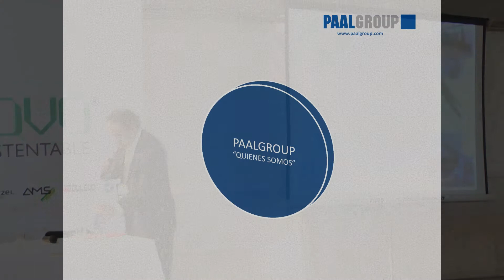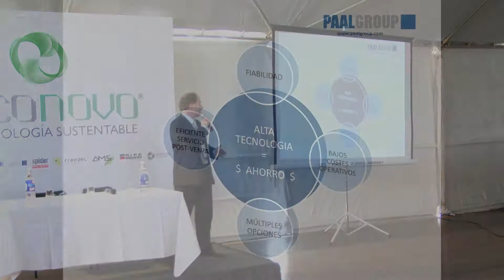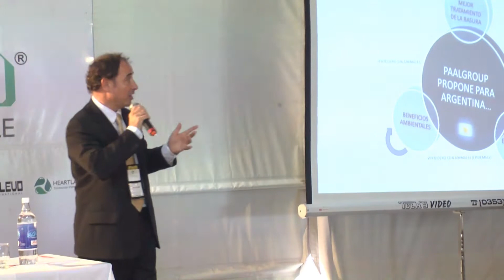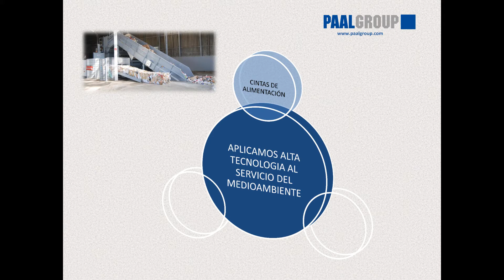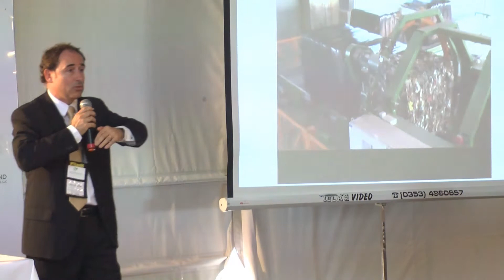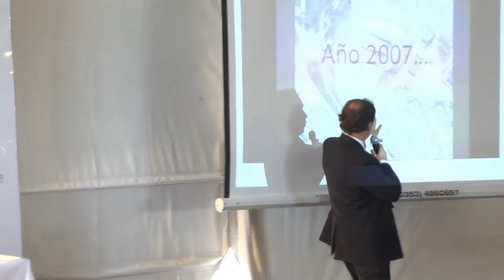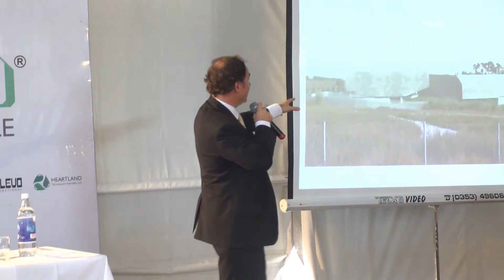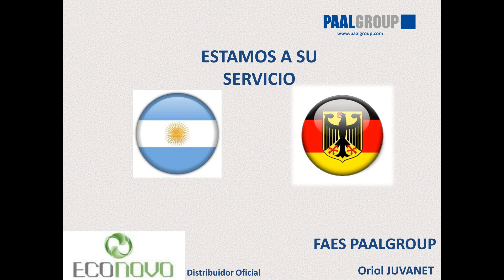Disertación PAAL ROUP Oriol Juvanet - Econovo